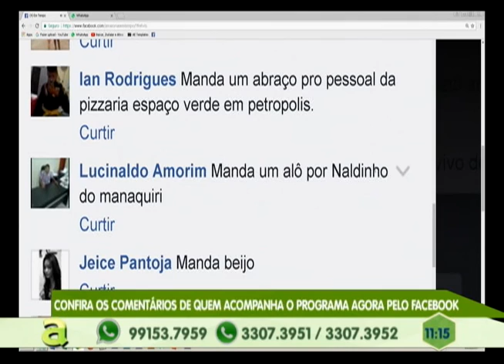Programa Agora de segunda a sexta, no canal 10 TV Em Tempo